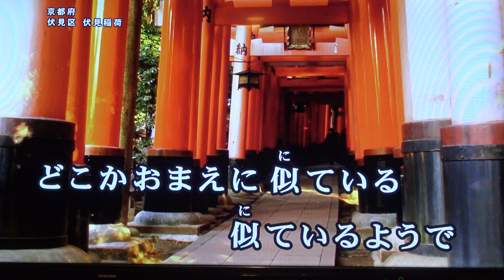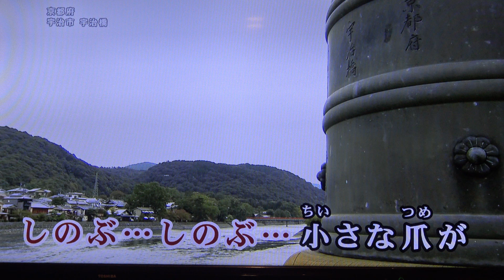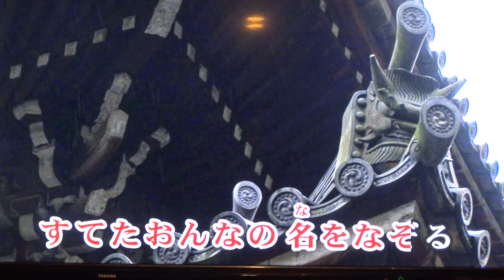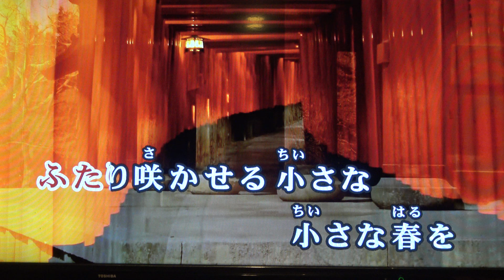しのぶ 美空ひばり・♬Toshio Miura.